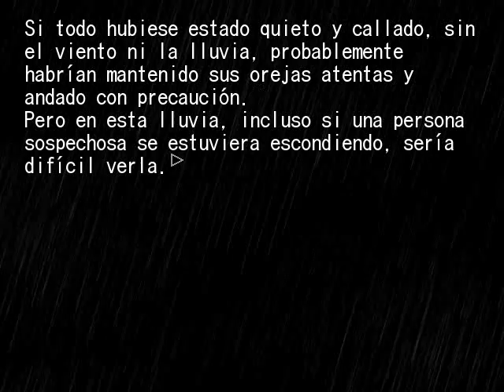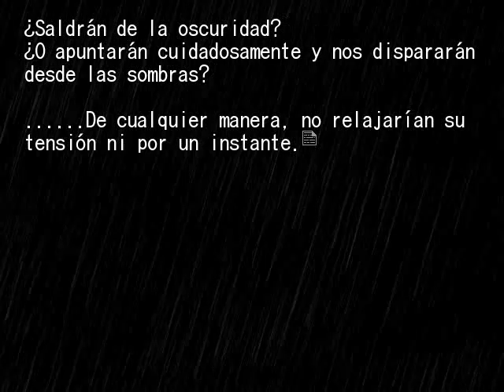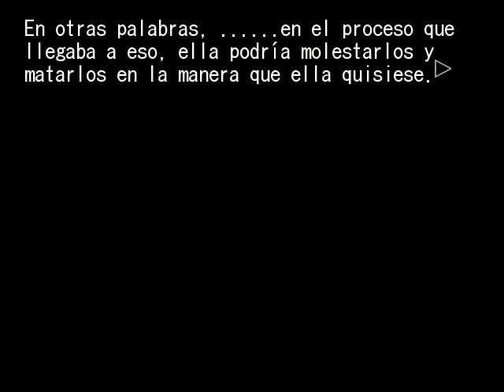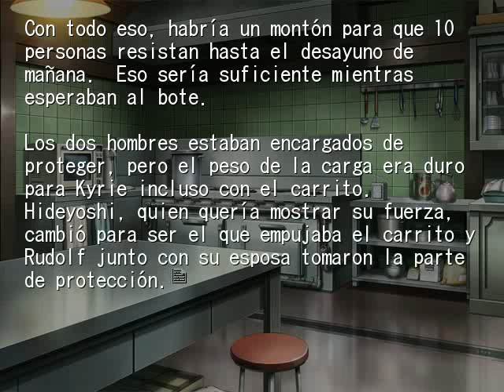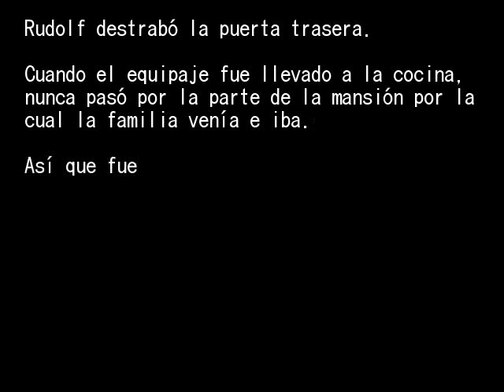EPISODIO 3 PT45